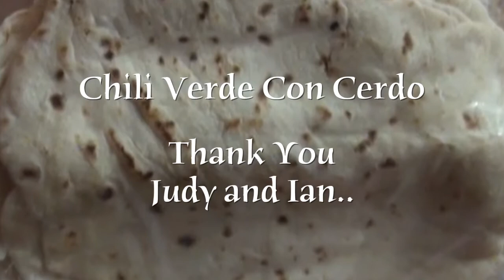Thom Bresh - Chili Verde Con Cerdo, Come have a taste..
The producer of my TV show, "Nashville Swing" has moved from Toronto to Cumby, TX because of love. It is said, the way to a man's heart is through his stomach. They sent me 3qts of Chili Verde Con Cerdo and a dozen homemade tortillas. I made the Beavers aware and I brought the tortillas and a quart of Chili Verde over to their house Saturday night. We ENJOYED.. Now I'm in love too.. Thank you so much Ian Anderson and Judy Rosochacki.. This is how it went.. YUM YUM..